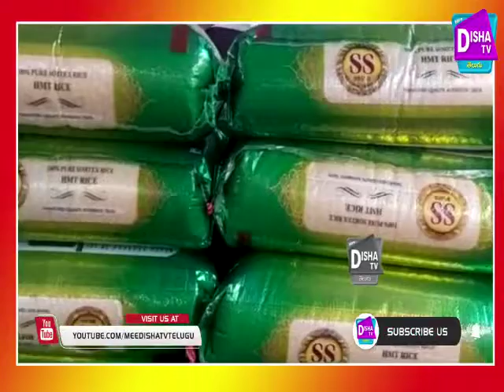I am ready to do anything for justice for journalist's || sira honorable president prudhiraj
సిరా ఆధ్వర్యంలో ఉప్పల్ ప్రెస్స్ క్లబ్ లో  (50) మంది జర్నలిస్టులకూ 25 కేజీల రైస్ బ్యాగ్స్ పంపిణీ

సౌత్ ఇండియా రిపోర్టర్స్ అసోసియేషన్ అధ్యక్షుడు బొడ్డు కిరణ్ వివాహ వార్షికోత్సవం సందర్భంగా ఉప్పల్ ప్రెస్ క్లబ్లో  విధి నిర్వహణలో ఉన్నా  50 మంది వర్కింగ్  జర్నలిస్టులకూ 25 కేజీల రైస్ బ్యాగ్స్ పంపిణీ  చేయడం జరిగింది...

ఈ కార్యక్రమానికి ముఖ్య  అతిధిగా (సిరా సౌత్ ఇండియా  గౌరవ అధ్యక్షుడు నటుడు  పృద్వి రాజ్ హాజరయ్యారు. పృథివీరాజ్ మాట్లాడుతూ   విధులు నిర్వహిస్తున్న జర్నలిస్టులకూ  తెలుగు రాష్ట్రాల ముఖ్యమంత్రులు వెంటనే ఆర్థిక సాయం చేయాలని కోరారు.
కరోనా విపత్తునూ ప్రజలూ ఎదురుకుంటున్న సమయంలో తమ ప్రాణాలను సైతం లెక్కచేయకుండా అనునిత్యం వార్తలు సేకరణ చేసినా జర్నలిస్టుల సేవలు మరవలేనివని అన్నారు

ప్రతీ జర్నలిస్ట్ కుటుంబానికి 25 వేలు ఆర్ధిక సహాయాన్ని అందించాలని , జర్నలిస్టుల పై ఎలాంటి దాడులు జరిగినా సిరా ముందుండి పొరుడుతుంది అని ఆయన కోరారు.  కోవిడ్19 ప్రపంచాన్ని గడ గడ లాడిస్తున్న సమయంలో  జర్నలిస్టుల సేవనూ గుర్తించి ఈరోజు సిరా తరుపున 50 మంది జర్నలిస్టులకూ  అధ్యక్షుడు కిరణ్ చేసినా దాత్రుత్వం మరువలేనిది ఆయన తెలిపారు..

అధ్యక్షుడు బొడ్డు కిరణ్ కుమార్ మాట్లాడుతూ ప్రతి ఒక్కరు , డిస్టెన్స్ మైంటైన్ చేయాలని, తప్ప కుండా మస్కులు ధరించాలని,,ముఖ్యమైన వార్తలు ఉంటే  తప్ప ఇంట్లో నుండి బయటకు రావొద్దు అని జర్నలిస్టులకూ పిలుపునిచ్చారు. కరోనా వైరస్ సమయంలో కేంద్ర, రాష్ట్రా ప్రభుత్వాలు లాక్  డౌన్ ప్రకటించినా సమయంలో పోలీసులు ప్రజలను రోడ్డుపై ఎక్కకుండా వైరస్ నియంత్రణ చేయగా , వైద్యులు వైరస్ సోకినా వారిని ప్రాణాలు కాపాడటం కొసం  శ్రమించారు. ఈ కోవిడ్19  వైరస్ బారిన పడకుండా ప్రజలకు అవగాహన కలిపిన్చడంలో జర్నలిస్టుల సేవలు మరువలేనిది అన్నారు.
కార్యక్రమంలో మూ, సిరా సౌత్  వైస్ ప్రెసిడెంట్  గోంగూర శ్రీను వాసురావు,, సిరా ప్రధాన కార్యదర్శి కాసోజు శంకరాచారి ,జాయింట్ సెక్రటరీ విష్ణు ప్రసాద్,గౌరవ సలహాదారులూ అభిరామ్  ఉప్పల్ ప్రెస్ క్లబ్ అధ్యక్షుడు మహేందర్ రెడ్డి, ప్రెస్స్ క్లబ్ ప్రధాన కార్యదర్శి సురేశ్,శుభోదయం సుబ్బారావు, నూకరాజు  పలు జర్నలిస్టులూ పాలుగొన్నారు